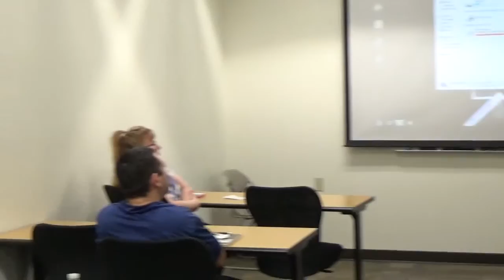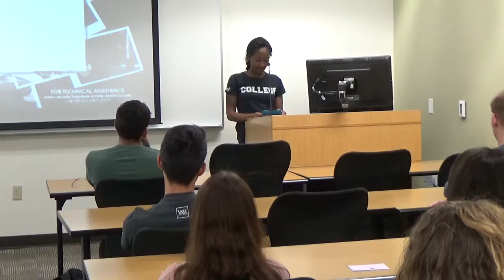Alexis Fields 3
COM101 Persuasion Speech